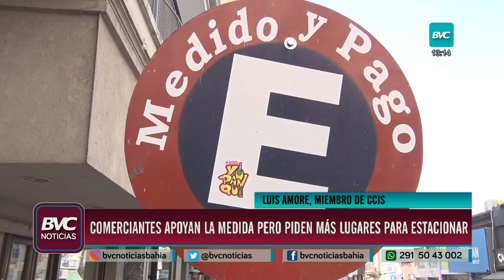Comerciantes apoyan la medida pero piden más lugares para estacionar